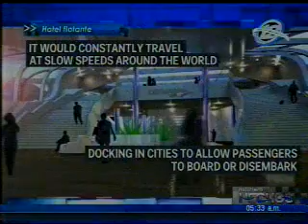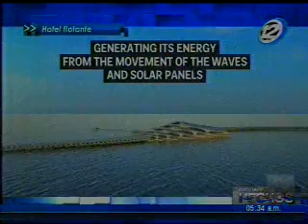Hotel flotante podrá navegar a través de los océanos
La tecnología avanza, y no solo en estratégias espaciales o terrestres, sino que también en el océano.